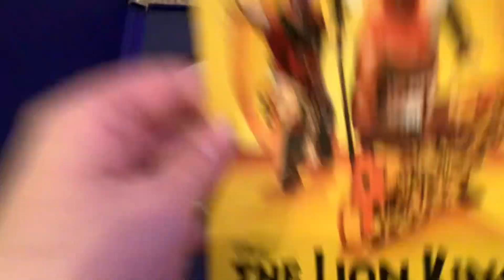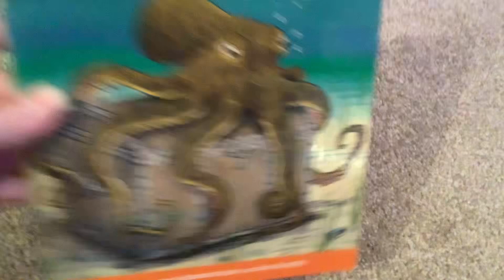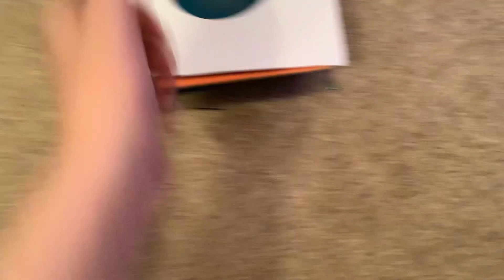Charity Shop Finds #64 (sorry for late upload)